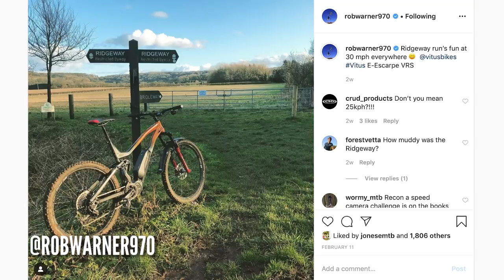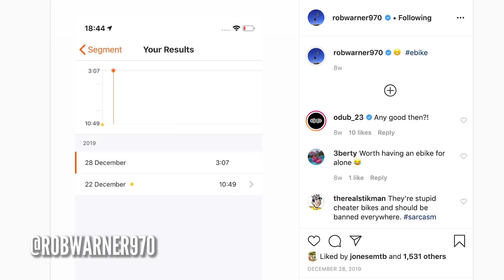Are E Bikes The Greatest Thing To Happen To Mountain Biking? | Why Rob Warner Loves EMTB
If you're into mountain biking chances are you've heard of the name Rob Warner. Recently making the switch to E Bikes, Steve caught up with him at the Forest of Dean to find out his thoughts on the matter of EMTB ⚡️

The Global Bike Festival will take place from the 18-21 of June in Saalbach, Austria.

If you'd like to contribute captions and video info in your language, here's the link 👍

The Best Of Myself (Tigerblood Jewel Remix) (Instrumental Version) - Daniel Gunnarsson
Not from Here - Dye O
Tell Me Something New (Tigerblood Jewel Remix) (Instrumental Version) - Wellmess
Duckface (Instrumental Version) - Sebastian Forslund
Kick It Off - Divorce Applause
Take It or Leave It - Mothers Madness

The know-how…
The skills…
The tech…
The inspiration…